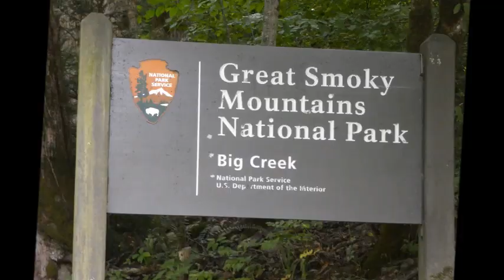Midnight Hole - Great Smokey Mountains National Park (North Carolina) 8/2022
Lucky for us, we are about a 10 minute drive to Big Creek trail in the Great Smokey Mountains National Park. On our way to Big Creek, we pass the Walters Power Plant & Dam (Duke Energy) at the Tennessee/North Carolina border. We happened upon a few adventurous souls braving the rapids. We did the short hike to Midnight Hole and cooled our feet off in the cold, refreshing water while watching various people get the nerve to jump off the rocks into the "hole." Could definitely make this an everyday clear your head walk - nothing, but nothing, but nothing but beautiful!!!